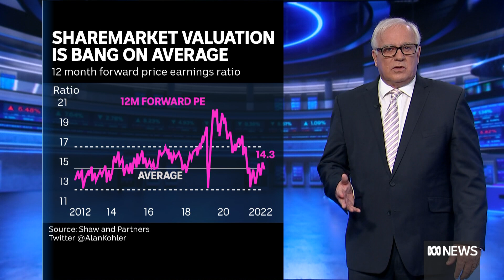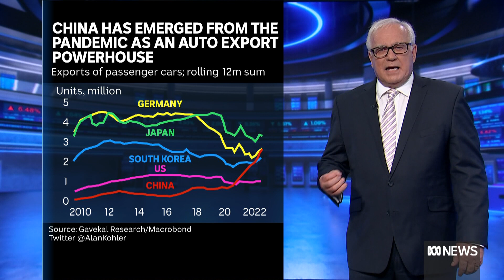ASX climbs but miners drag on China growth worries | Finance Report | ABC News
The Australian sharemarket lifted on Monday, as investors prepare for the Reserve Bank's latest interest rate decision when its board meets on Tuesday.